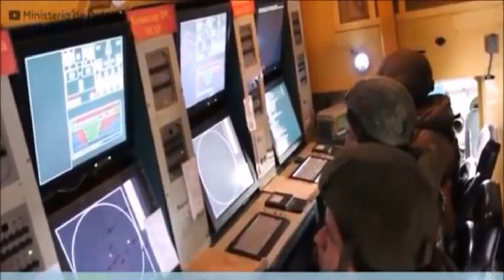noticias de hoy